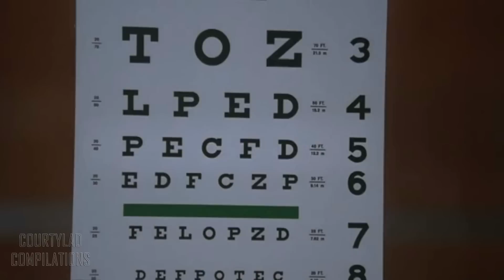Bite Size House DSW 21 PT1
Hugh Laurie delivers lines in a dark and sarcastic manner that never fails to crack us all up. As we see in the bloopers compilation. he does go off script. So is it all down to Hugh and his personal wit or the writers skill. I personally think it's a mixture of both that has made this show what it is today. Enjoy :-)

A warm welcome to my new subscribers and to those who are already in the COURTYLAD family... welcome back. To those who are new to the site...HI! Have a look around...stay a while and i hope you find something that you like. :-)

This channel is just a bit of fun. If you take these clips too seriously it's on you. Negative comments will be deleted. I have no time for negativity or trolls on this channel. If you don't like my clips...move on. We all have different tastes and i do try to make these clips entertaining. Constructive criticism welcome.